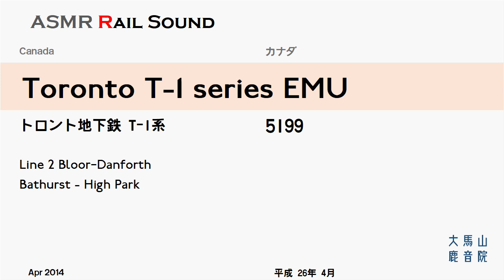Toronto T-1 series EMU【鉄道走行音】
Toronto subway T-1 series EMU by Bombardier [1997- ]
無骨な外観だが走行装置は VVVFインバーター制御の T-1系